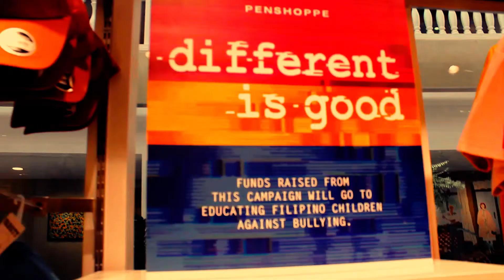Komiks Vlog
Group 7
-Bea Macatangay
-Angelo Jimenez
-Shane Magbanua
-Shannia Morta
-Keith Barrameda